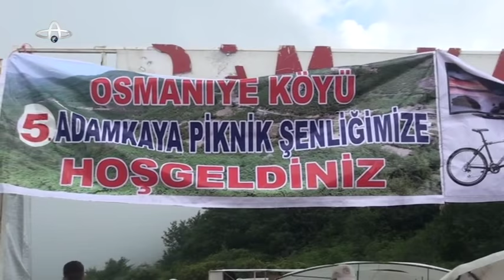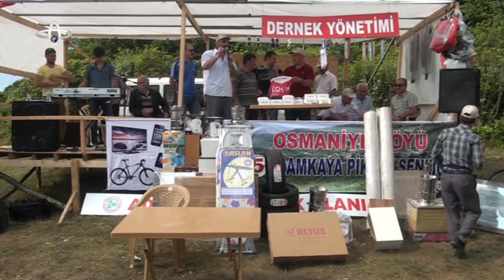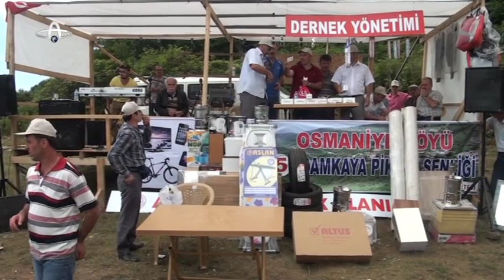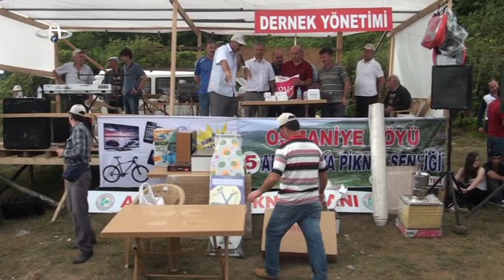ORDU OSMANİYE PİKNİK 22 07 2015